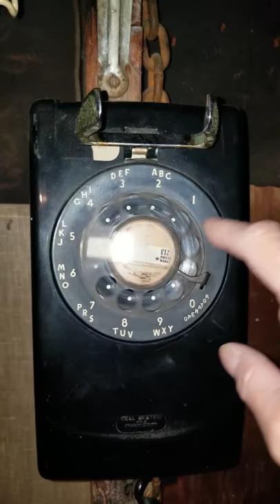The old dial phone in Grandma's garage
My Grandma Graber bought this house in Hawthorne California, with my Grandpa Roy, brand new in 1949. She raised eight kids in a three bedroom, one bath house.
She was 98 when this video taken.